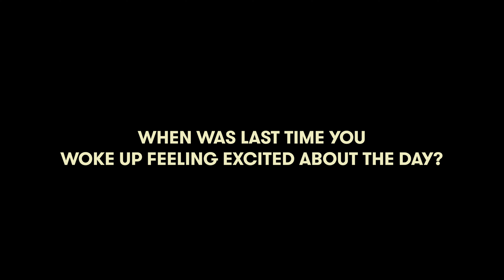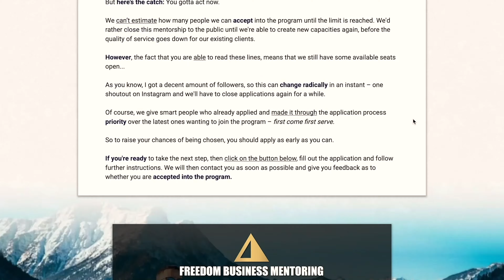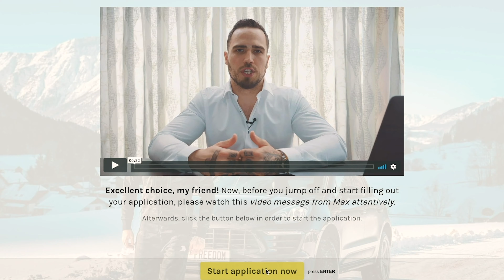Get Your Sh!t Together (The Truth About Starting An Online Business)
Find out in this video how can you step out from your comfort zone and start your own online business.